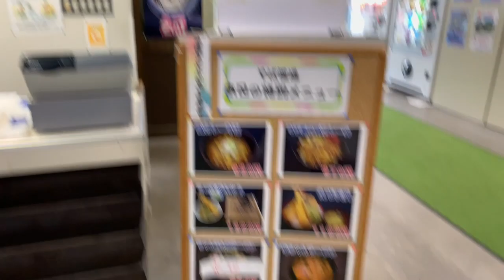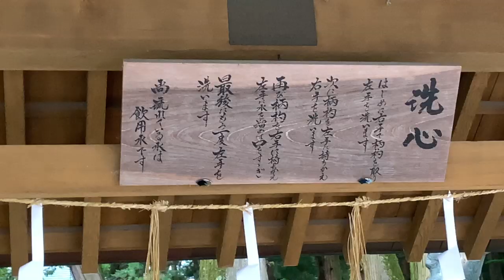2019 EPT S-EX JapanNational 1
今回はラジコン動画というかプライベート動画でしたね。私はこういう動画も好きです。みんなでワイワイしてて楽しそうです。だから混じっていきたいと思います。
まず、祖父江くんと言ったら「金髪」です。髪が明るいとほぼ被ってしまいますが、いつも金髪なイメージ！
次に、直人と言ったら「努力の天才」。私は彼をいつも努力の天才と言っています。今があるのも過去の彼が頑張ったからこそです。努力は裏切らないを証明している人間の一人ではないでしょうか。
次に、じんくんと言ったら「坊主」笑。昔のイメージが強すぎですね。最近はかっこよいですが、昔は坊主だったような…。間違っていたらごめんね。
最後に、石岡くんと言ったら「カビゴン！」これは言ってやるぞと意気込んで言いました。本当はね、心優しい子なんです。いつも私の相手をしてくれるいい子なんです。だから優しいというありきたりな言葉では言い表せないぐらい感謝しています。
ああ、私もあの場にいてこれやりたかったなーーーーーー。タイムスリップしないかなぁ。ちなみに私と言ったら？をやりたいのですが、彼らとの関わりはあまりなく、関わりある子は悪い事しか言わなそうなのでやめます。
そうそう、私、この前誕生日を迎えました。いくつになったと思いますか？。。。そうです、27歳になったんです。見えないって言われます。でも体は着々と老いていってます。昔のようにきゃぴきゃぴ出来なくなりました…しゅん。同期に誕生日プレゼントにぐでたまグッズをいっぱいもらいました。嬉しい。ぐでたま好きを推しておいてよかった…。そして両親には生んでくれてありがとうとこの場で言っておきます。直接言うのにはまだ早い！！笑。27歳になった今、健康が一番ということが身にしみました。夏風邪をひいてしまい、一人暮らしの風邪はしんどいという経験をしました。27歳は健康第一で過ごしたいと思います！あ、あと夏バテもしんどいです、、はやく涼しくなーあれー

NaotoMatsukura TVが！皆さまのおかげで登録者数1000人を突破しました！！！！
ほんとにありがたい！ありがとうございます！いろんな方々に見てもらいたいです。いつかは本人が走らせている動画も撮れるように頑張ります。弟は弟なりに一生懸命動画を撮って、皆さまにラジコンっておもしろい！って思ってもらえるように頑張っています。どうかこれからも温かい目で弟の活躍を見守っていってほしいです。

姉